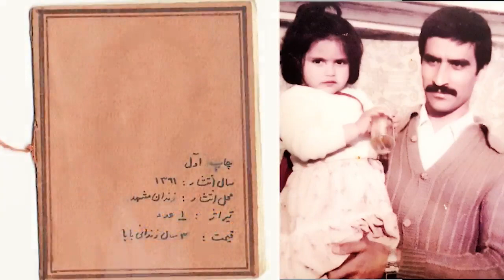خاطرات امینه قرایی از پدر سربدارش مجاهد شهید مهدی قرایی که در تابستان خونین ۶۷ شهید شد